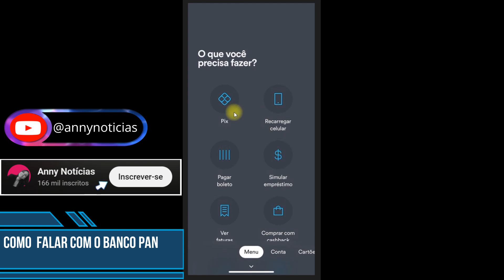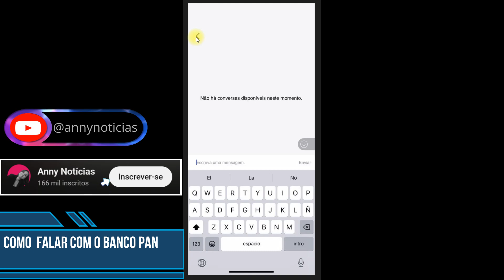COMO FALAR COM O BANCO PAN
Nesse vídeo você saberá como falar com o banco pan. Portanto, se você deseja entrar em contato com o suporte do banco pan esse vídeo é para você e vai te mostrar o passo a passo de como falar com atendente no banco pan.